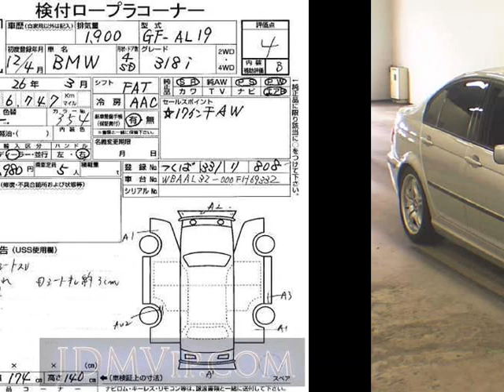2000 OTHERS BMW 318I AL19 - Japanese Used Car For Sale Japan Auction Import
2000 OTHERS BMW 318I AL19 - Japanese Used Car For Sale Japan Auction Import AL19,OTHERS,BMW,318I,USS Tokyo,jdmvip,vip,jdm,cars,japan,jdmvip.com,japanesecars,usedcars Japanese Used JDM Car For Sale At Auction in Japan for Import